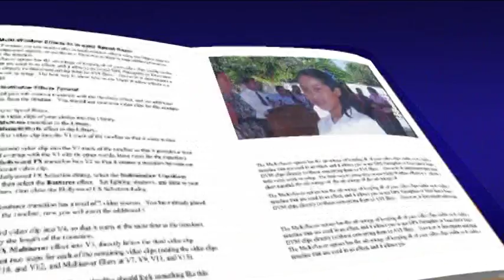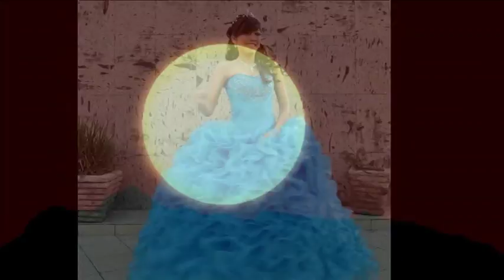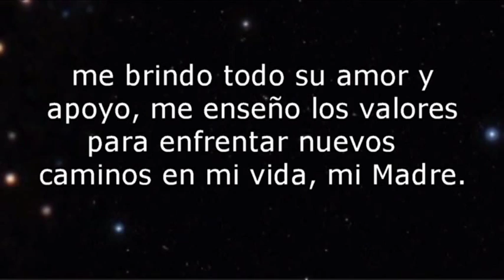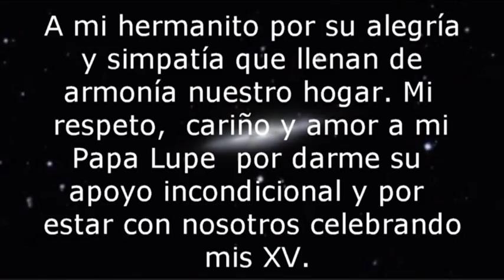Paola Video clip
Mis XV años